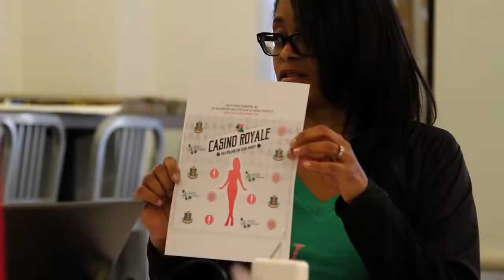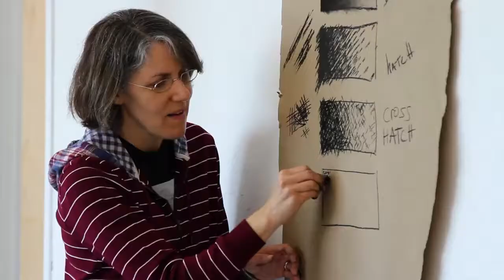Evanston Art Center HD, 1280x720